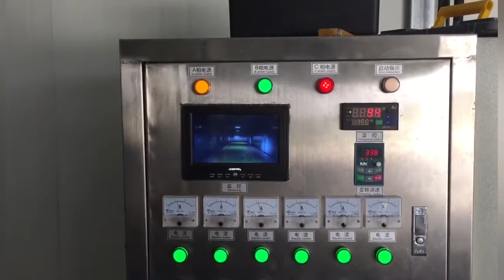Palm oil microwave sterilization machinery and equipment